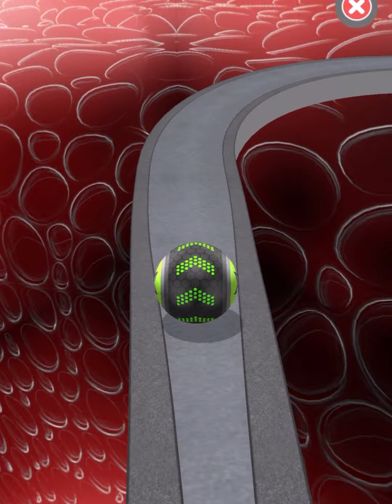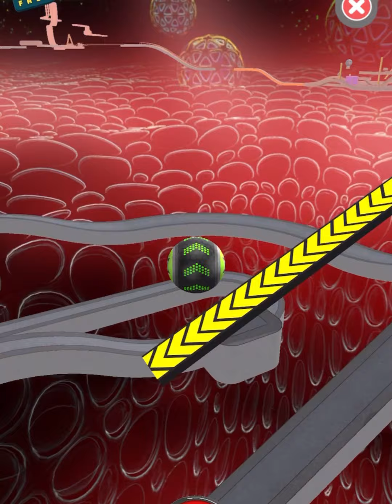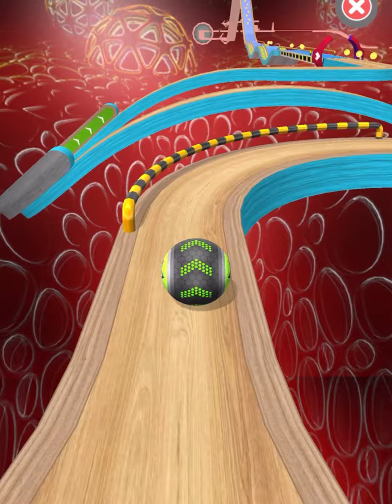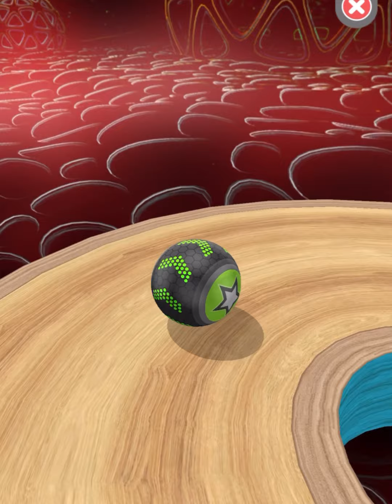Going Balls SpeedRun Gameplay Level 3111 - 3113